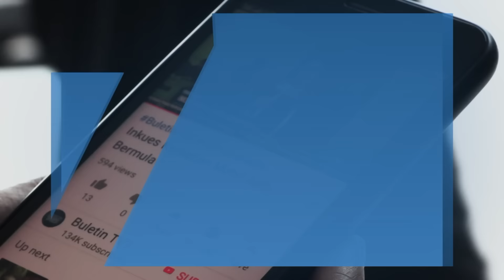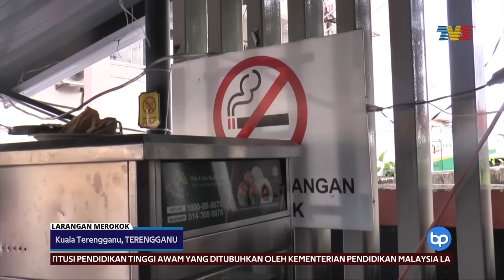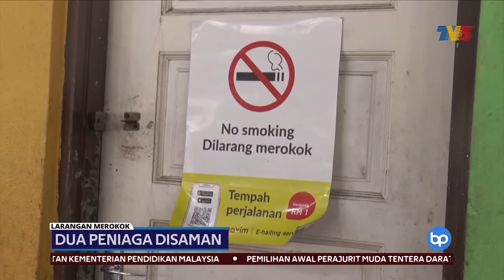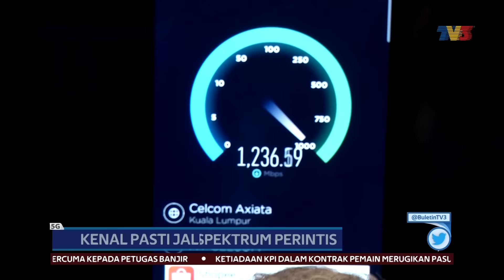Buletin Pagi (2020) | Khamis, 2 Januari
Buletin Pagi siaran Khamis, 2 Januari 2020.